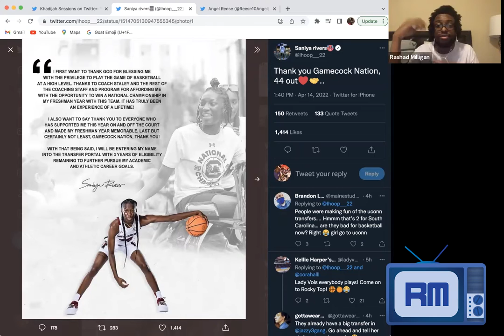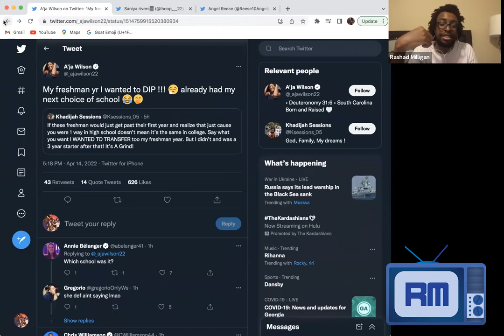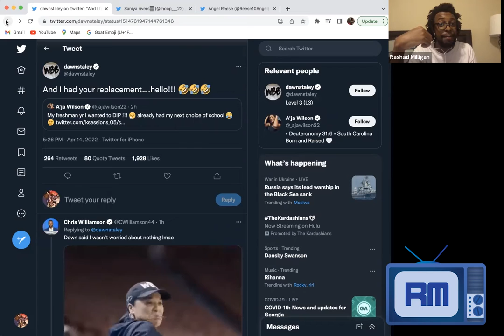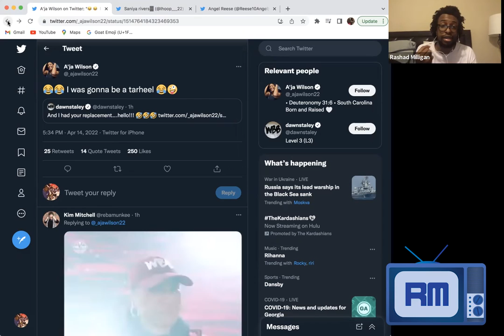Dawn Staley and A'Ja Wilson react to Saniya Rivers entering the transfer portal from South Carolina